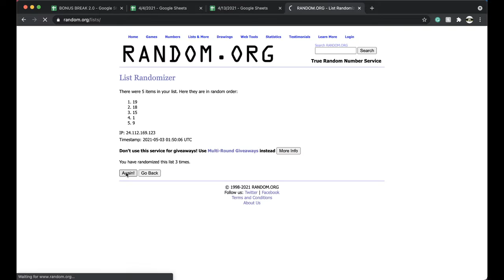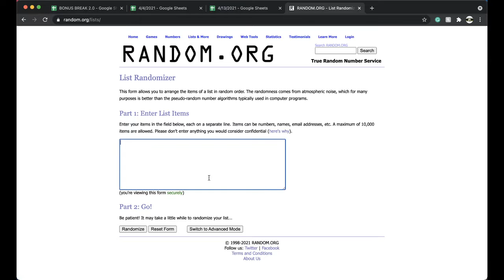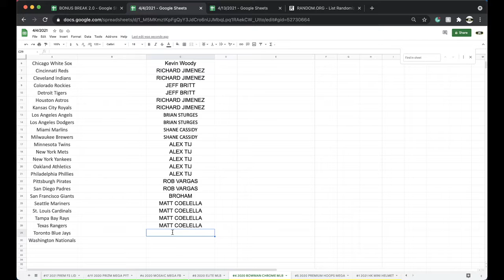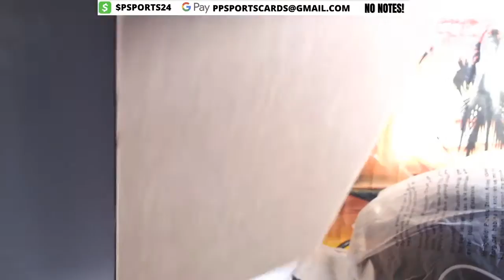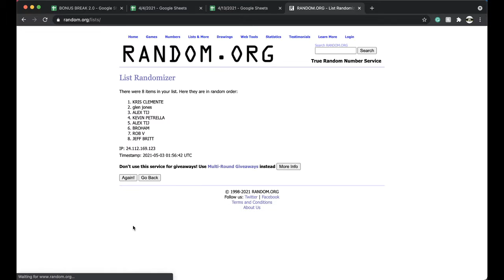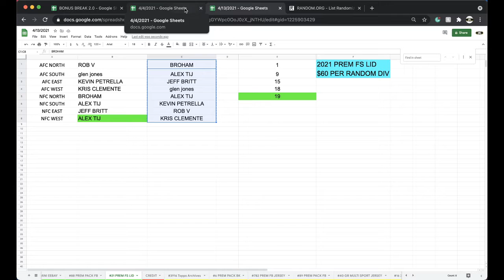BREAK #21 | 2021 P-SPORTSCARDS24'S PREMIUM FULL SIZE AUTOGRAPHED FOOTBALL HELMET LIVE BOX BREAK